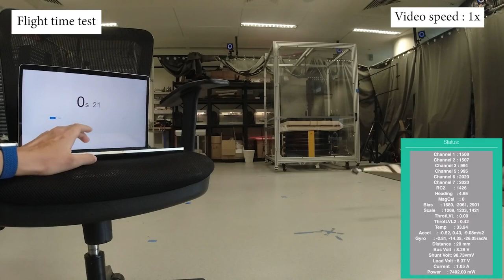The most CREATIVE and MIND BLOWING DRONES FLYING around. Os DRONES mais chocantes VOANDO em testes.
Gosta de DRONE? Alguns dos MAIS INCRÍVEIS E CRIATIVOS que já podemos ver voando por ai ou em fase de testes. Para quem quiser saber mais, os links dos videos originais estão logo abaixo.